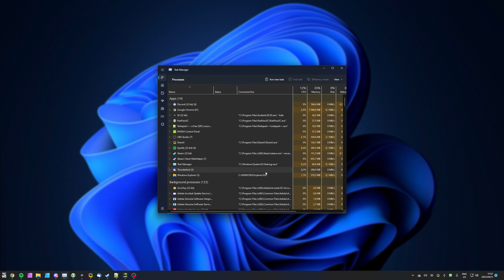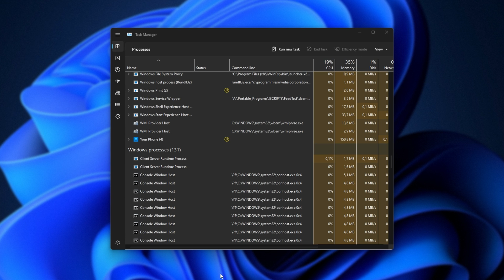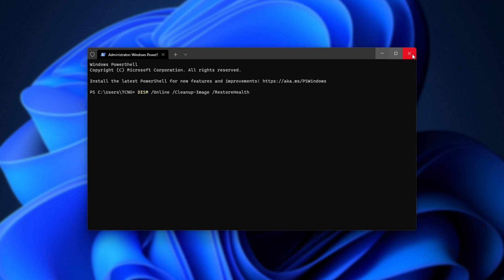Fix Unresponsive Taskbar/Startbar in Windows 11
Does the Taskbar (start bar) or Windows Explorer stop working as expected, freeze, crash, or have another issue? This guide shows you the simplest way to fix this all too common issue.

Timestamps:
0:00 - Explanation
0:12 - Third-party software note
0:35 - Restart Windows Explorer
1:27 - Verify Windows files